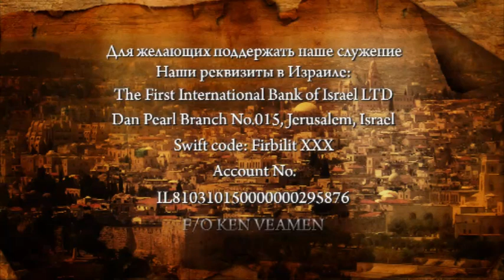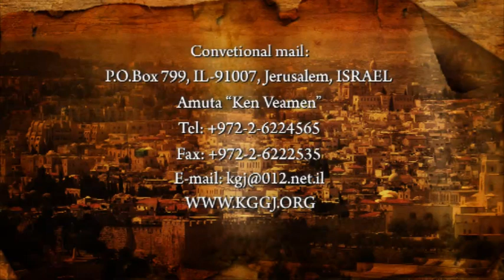Программа "Слово из Иерусалима", выпуск 54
"Орен Лев Ари" "Слово из Иерусалима" "Исраэль Ройтман" "Мессианские евреи" Израиль Иерусалим Библия